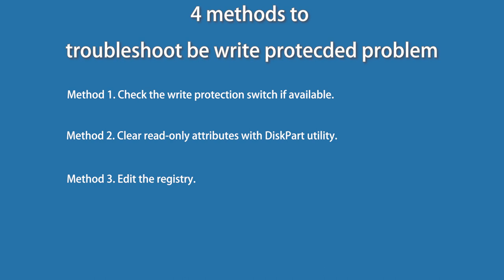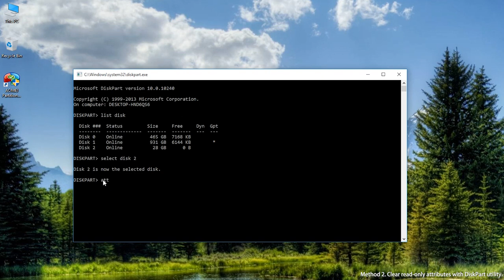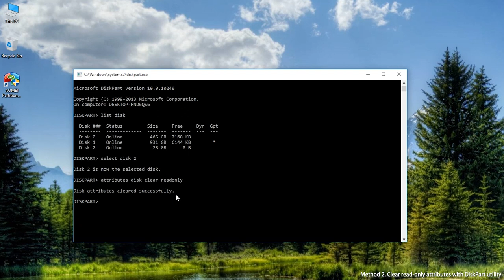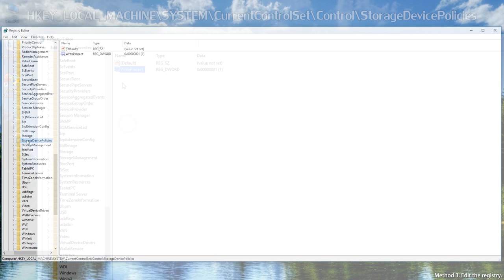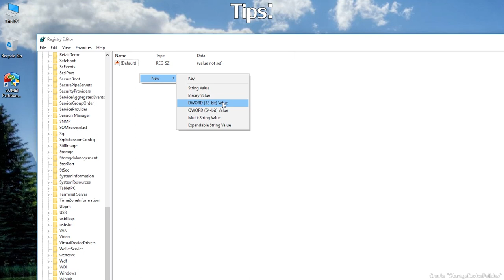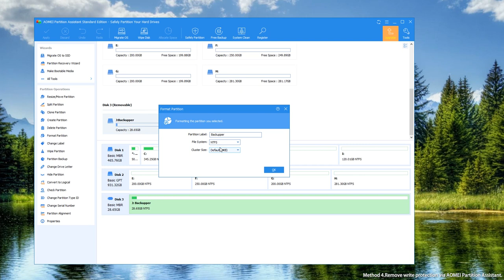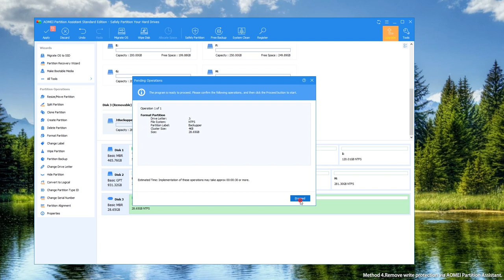4 Super Effective Methods to "The Disk Is Write Protected" Problem on USB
Have you ever met "The disk is write-protected" problem? Here are 4 methods to remove write protection on USB flash drives:
0:00 Start
0:49 Method 1. Check the write protection switch if available
1:01 Method 2. Clear read-only attributes with DiskPart utility
2:26 Method 3. Edit the registry
5:03 Method 4. Remove write protection via AOMEI Partition Assistant

Since the reasons for writing protection on USB are different, you may pick one method that works for you. All the steps apply to remove write protection from SD cards as well.